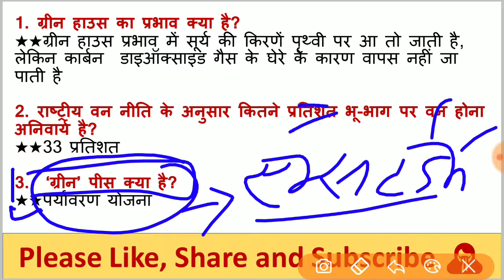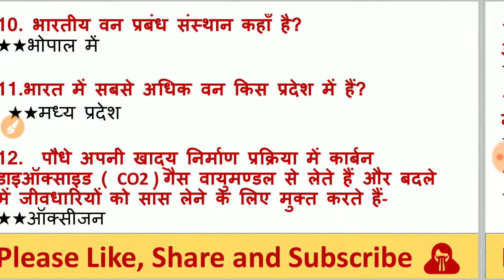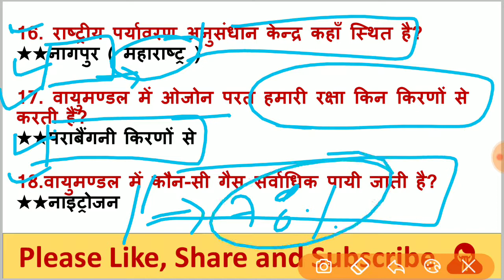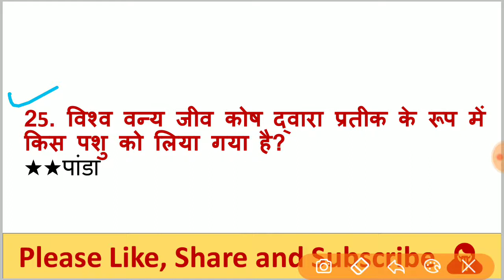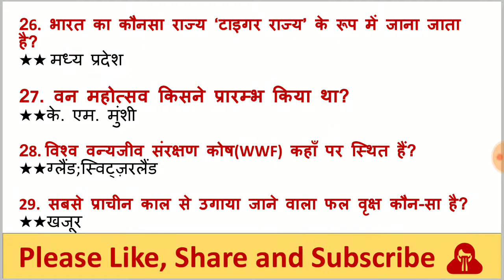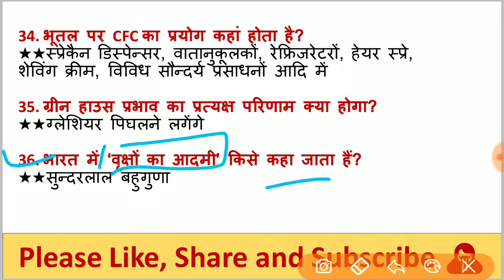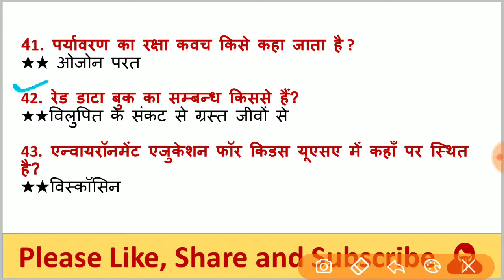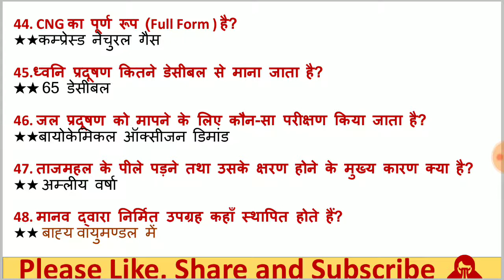पर्यावरण से सम्बंधित 50 महत्वपूर्ण प्रश्न | Environment Top 50 MCQs for all exams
इस वीडियो में पर्यावरण से सम्बंधित 50 सबसे बेहतरीन प्रश्नो को सम्मिलित किया गया है । ये प्रश्न सभी प्रकार की परीक्षाओं के लिए उपयोगी है ।